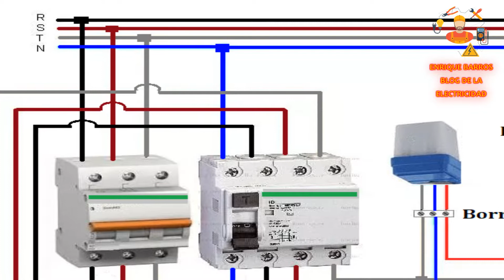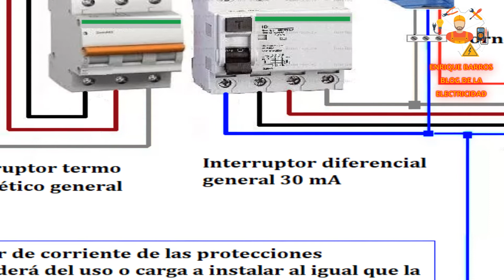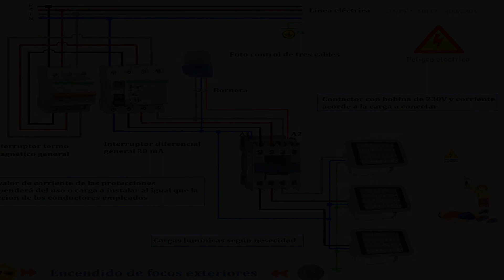Encendido de focos exteriores con foto control